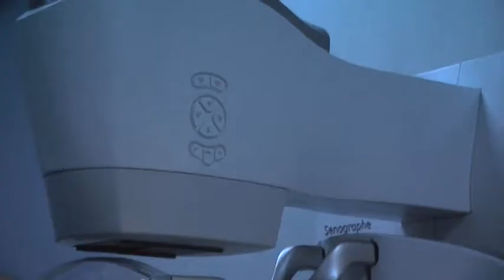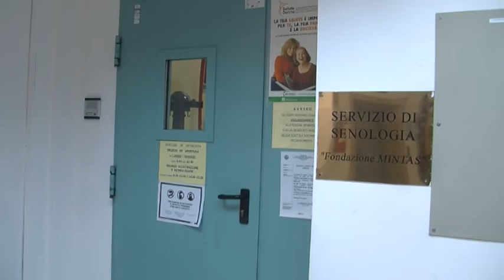Pavia, al San Matteo il mammografo versione "relax"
Al Policlinico San Matteo di Pavia un mammografo pensato per il migliore comfort in favore delle pazienti.